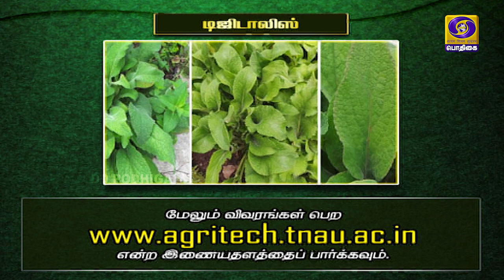வேளாண் ஆலோசனை நேரம் | 10 - 05 - 2021